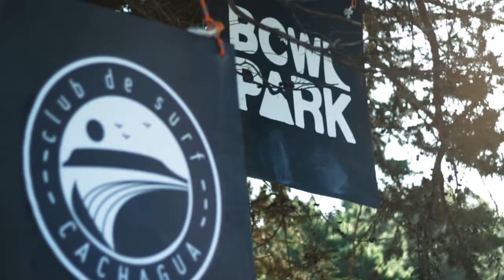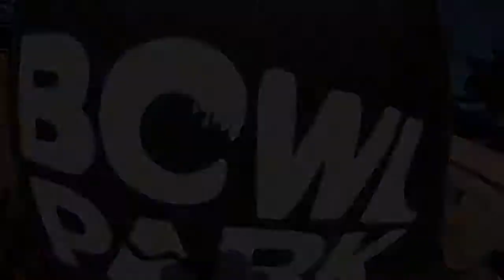Bowlriders 2018 | Inauguración Rampa Municipal Cachagua | Bowlpark Chile | Club de Surf Cachagua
El pasado 27 de enero fuimos parte de la re-inauguración de la rampa que fue donde comenzó esta linda historia de lo que es Bowlpark. Se trabajo en conjunto con la municipalidad de Zapallar donde se logro restaurarla y reubicarla y fue donada al club de surf de Cachagua que desde la inauguración esta abierta para toda la comunidad